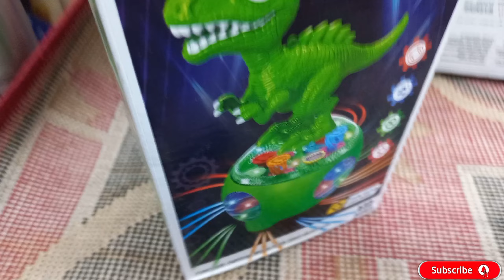Monkey Baby dinosaur baby lighting and plays with Duck doll in the toys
dosto ham karna jaa rha. toys ke video play bhot Sara toys Haa hamra video Maa
bhot sundar sundar Bala to Jada sa Jada dakh video barbie doll bale

fidget toys
new funny video
funny videos
comedy videos
stress ball video
fidget bag
train trains
toy trains
train toys
toy train
train videos
train toy
train toys for kids
wooden train
centy toys passenger train
train set
thomas trains
trains for toddlers
train video
centy toys indian passeger train
thomas train
choo choo train
kids toys
train toy set
toy factory train
kids toy train
cartoon train
prank on train horn
video
train song
train horn
famous viral toy salesman
train horns
train hawker
bob the train
the best of train horn prank
best of the train horn prank
prank
train journey
loud train horn prank
bob toys
train horn prank 2021
happy meal toys
mcdonalds happy meal toys
happy hours
happy meal
happy X happy hours game
happy hours school
worst happy meal toys
saddest happy meal toys
scariest happy meal toys
kids toys
saddest happy meal toys ever
happy meals
#20 saddest happy meal toys ever
jimmy's toys
kids toys
happy meals
jimmy's toys
happy hour dog toy
mcdonald's happy meal toys
mcdonalds toys
the search for mario happy meals toys
saddest mcdonalds happy meal toys
ever